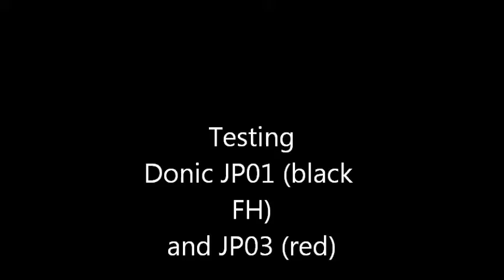Tinykin V Bryan Taylor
A fun game between team mates. Lots of exaggerated choing. Bryan is in his seventies while I'm staring 60 in the face. I was trying out Donic |Bluefire JP01 (black max FH) and JP03 (Red max BH) on a Nittaku Runlox-5 blade.